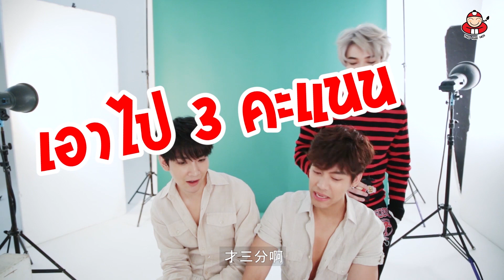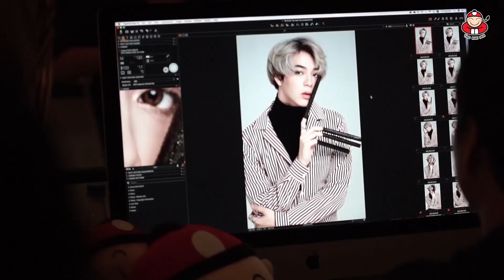TKN X SBFive Fashion set behind the scene (Simplified Chinese Subtitiles)